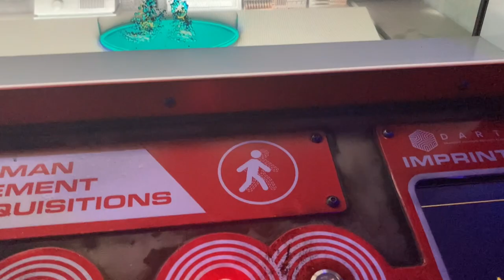Lovers & Friends Festival 2023 + Bryson Tiller Pool Party + Omega Mart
About Me⬇️
Where I’m from? Connecticut (1 hour from NYC for those who don’t know where CT is)
Height/Weight: 5’1/128
Zodiac: Pisces♓️ 3/19
Race/Ethnicity: African American (American/Nigerian), Native American (Cherokee/Apache), & White (Russian)